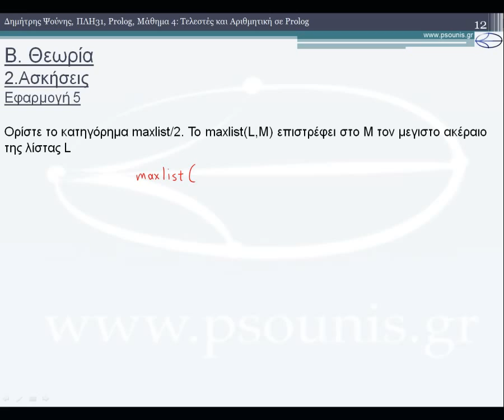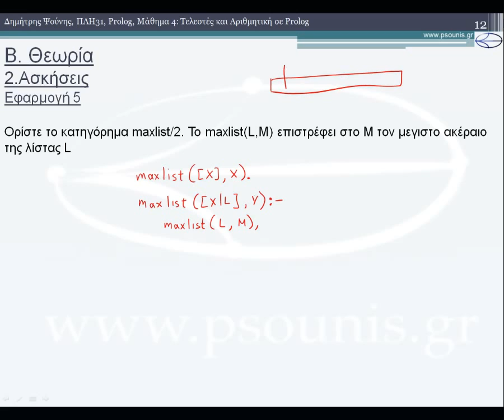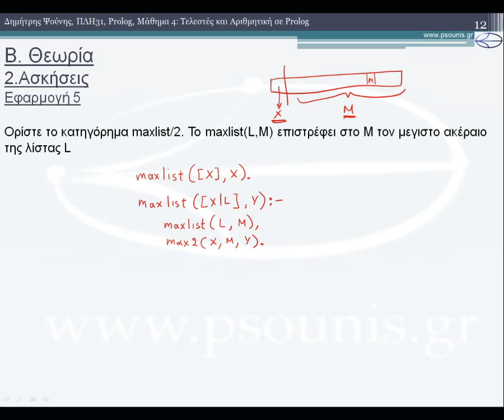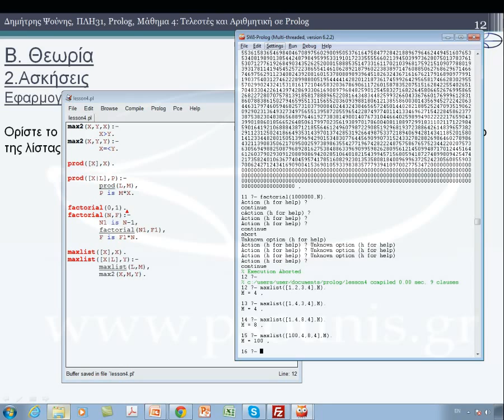Η ΓΛΩΣΣΑ PROLOG - ΜΑΘΗΜΑ 4 - ΤΕΛΕΣΤΕΣ ΚΑΙ ΑΡΙΘΜΗΤΙΚΗ ΣΤΗ PROLOG - ΑΣΚΗΣΗ 5 από 6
1) Τελεστές
1.1) Αριθμητικοί Τελεστές
1.2) Σχεσιακοί Τελεστές
1.3) Λογικοί Τελεστές
1.4) Ο τελεστής is